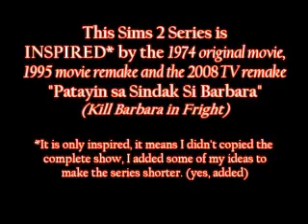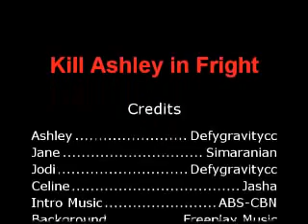Kill Ashley in Fright - Sims 2 Series - Episode 03 Reason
"Reason"

*For the use of my background effects, opening theme, and sound effects, no copyright intention.